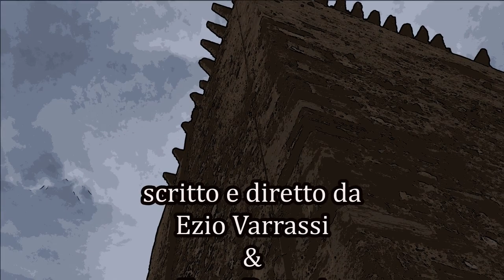Termoli Wild history 5° puntata: Enzo Botteri, la sua pittura e le storie del borgo antico.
Nella 5° puntata siamo andati ad intervistare lo storico pittore del borgo antico Enzo Botteri. Attraverso le sue testimonianze abbiamo conosciuto da vicino le tradizioni, i miti, le storie e le leggende più popolari del borgo antico di Termoli. Vi auguriamo buona visione!!!